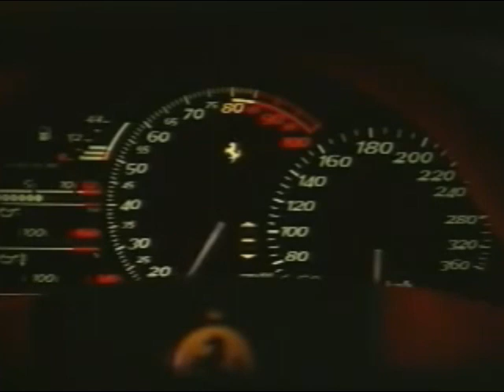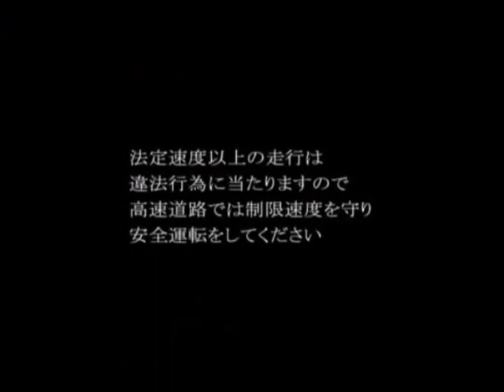ike ike.wmv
Ferrari SPECIAL ✮ ワインディングコース

Featuring Drivers: Keiichi Tsuchiya, Takashi Ohi
Cars: F550, F430, F40, F50
Best Motoring, Touge Attack, Yatabe Speed Trials

~Happy Holidays ! (message to the viewers)~
I cherish all the support given to this channel. I originally wanted to make just a couple of videos for fun and upload them, but then towards the beginning of 2021 I started to receive more comments and views, and quickly realized the impact the original video had, so I decided to continue to make more. I read your comments, negative and positive, it's all welcome.
P.S. I recognize a lot of my users, especially the first ones, you guys know who you are